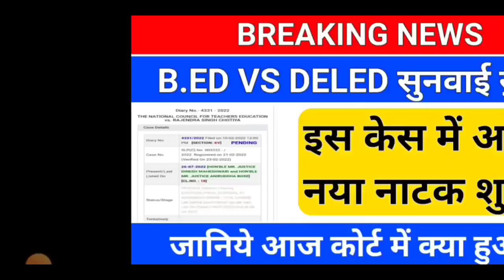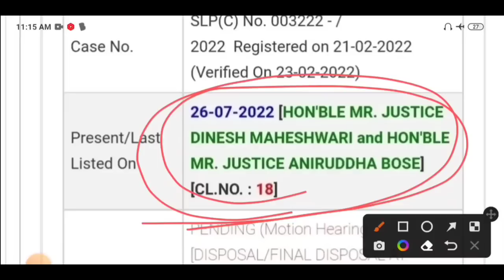BREAKING NEWS/B.ED VS DELED सुनवाई ख़त्म /b.ed vs deled supreme court update/b.ed vs bstc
AMAZON –
Guide
Practise Sets –
FLIPKART –
Guide